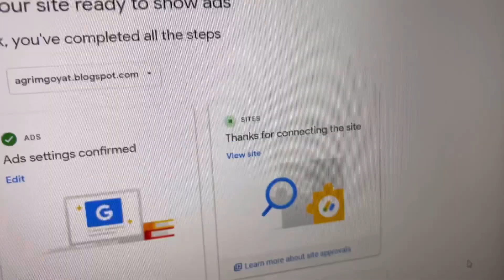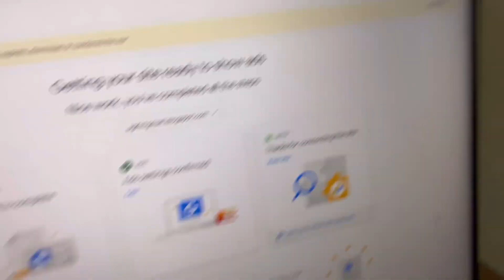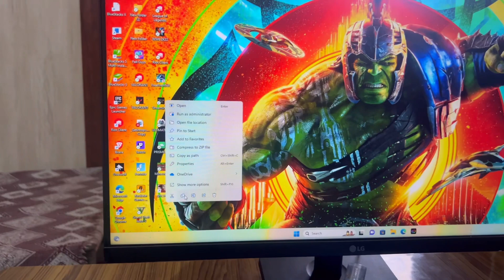Chappal kho gai